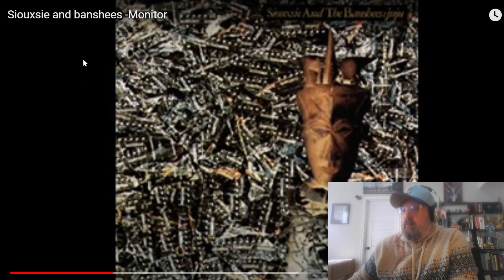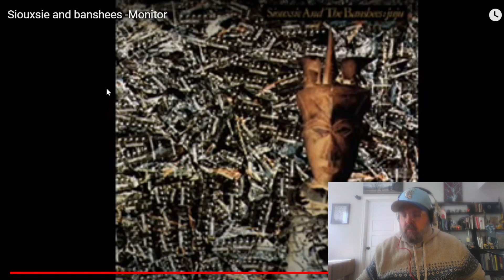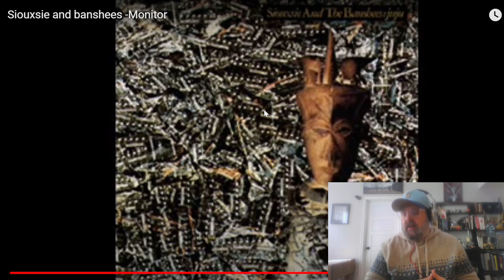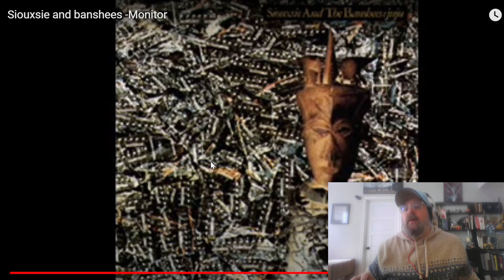Siouxsie and the Banshees - Monitor | Reaction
TODAY'S VIDEO: The Audiophiles Reaction/Review – “Monitor" – by Siouxsie and the Banshees